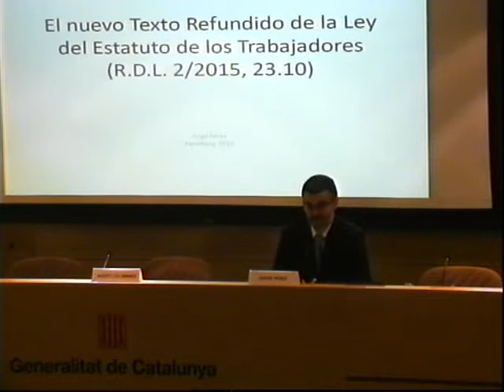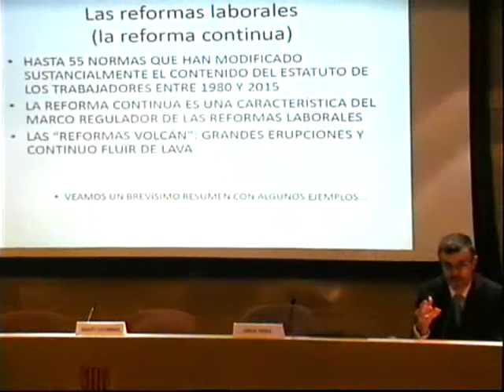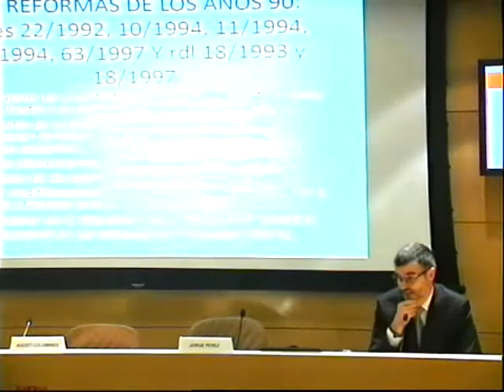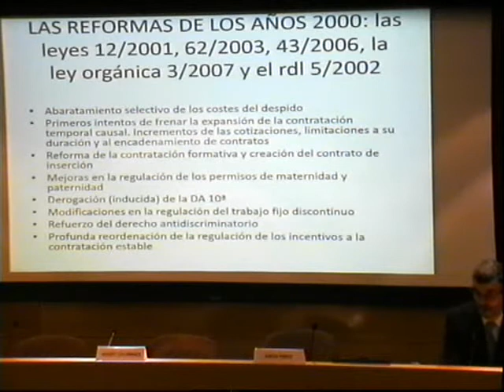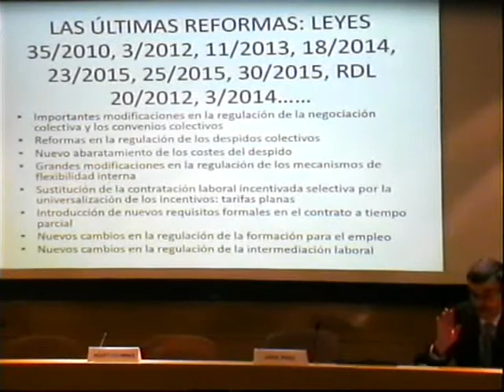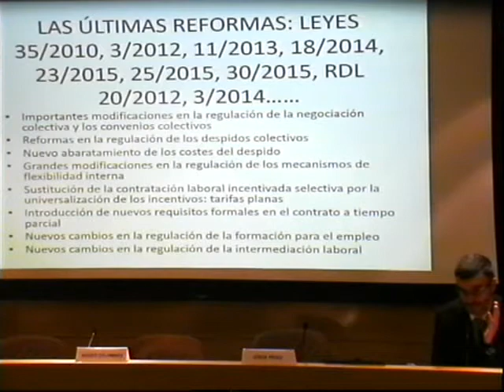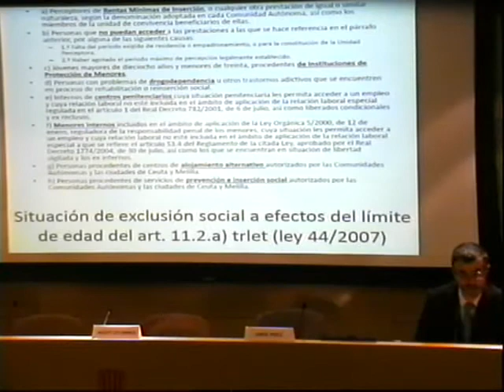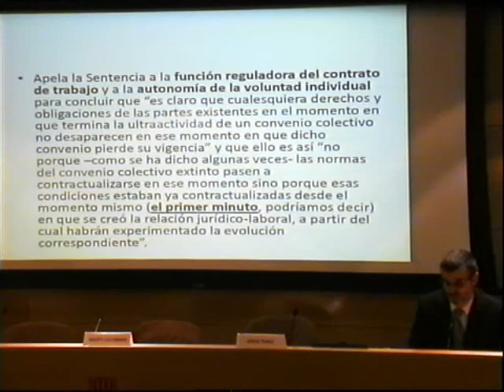Jornada sobre refosa Estatut treballadors i Llei general Seguretat Social - Jorge Pérez